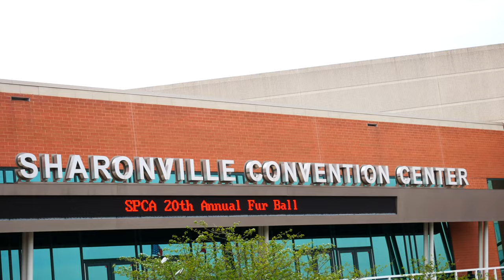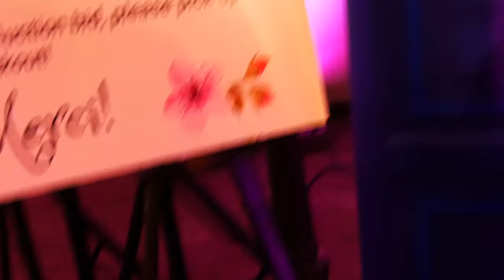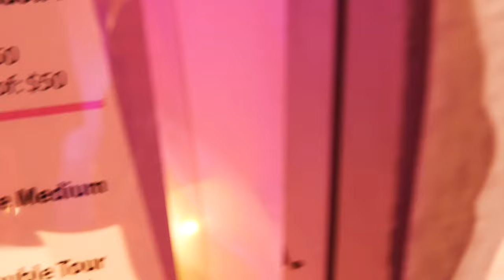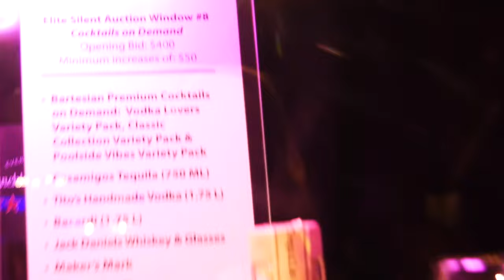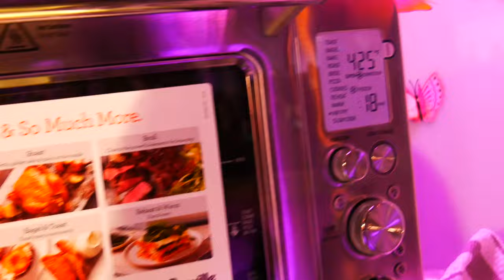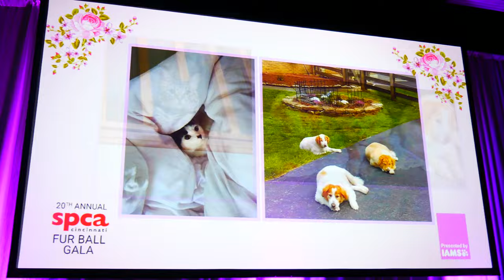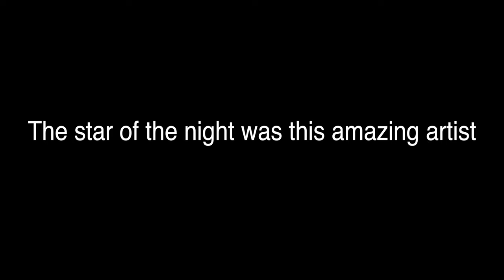VLOG 1: COME TO A GALA WITH ME| PETS IN PARIS | PARIS FASHION WEEK| SPCA CINCINNATI FUR- BALL 2022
This is a vlog of the 2022 SPCA Cincinnati 20th Annual Fur Ball.